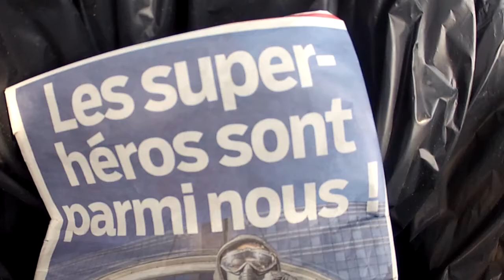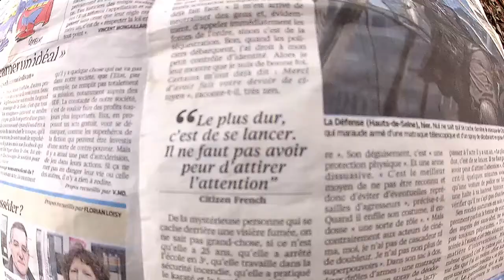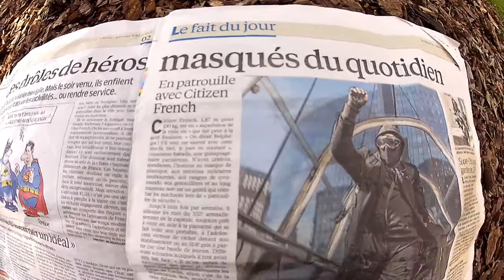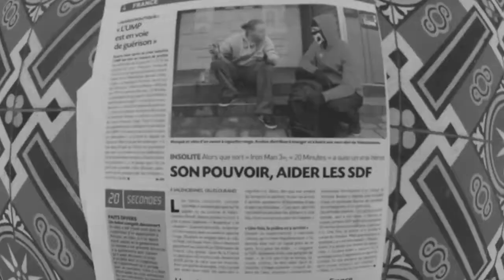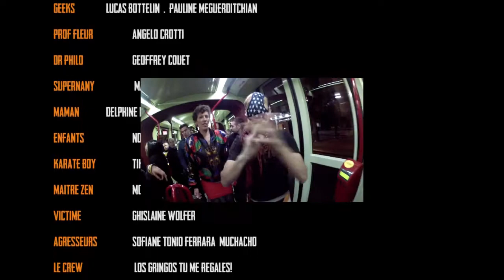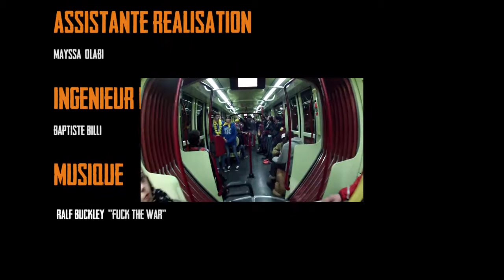R.L.S.H Real Life Super Heroes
Dans nos villes, de nouveaux super héros ont fait leur apparition.
Ce sont de simples citoyens idéalistes qui ont décidés d'agir  face à la déliquescence de la morale et la montée de l'individualisme.
Ils surgissent en costume et vous pouvez les croiser sur
Perpignan, Lille, Valenciennes ou Montpellier.
Leur plus grand pouvoir: La générosité.
Mais que se passerait-il si d'aventure, voyous et malfrats décidaient
subitement d'enfiler collants et masques  pour jouer aux super vilains?
La ville peut trembler...

EKHILUC - Nikola Ekhi & Lydie Luc
MONTPELL' - KinoKABARET Mai 2013
Realise en 72h.
Kino est un mouvement cinématographique québecquois dont la devise est : « Faire bien avec rien, faire mieux avec peu, mais le faire maintenant. - Jéricho Jeudy» Les Kino-Kabarets veulent produire en 48 heures, avec les moyens du bord, un film d'une durée inférieure à 10 minutes.